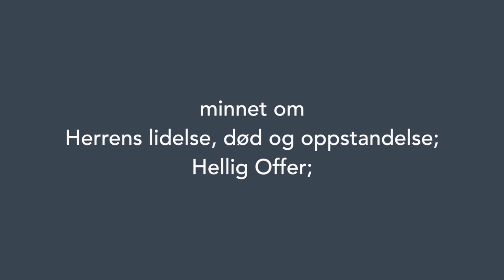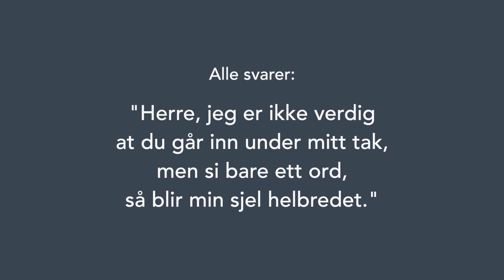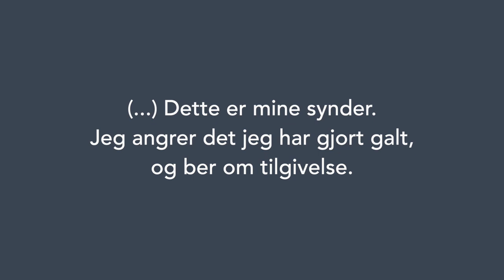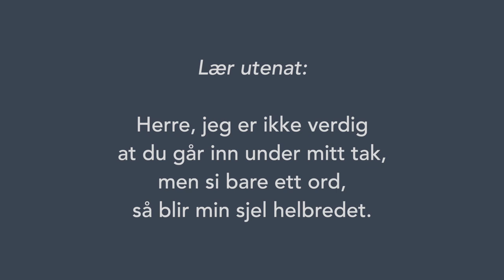5 - Sakramentene del 2: Eukaristi og Skriftemål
I en serie korte videoer laget våren 2021 forsøker vi dekke de viktigste emnene konfirmanter trenger å vite før de blir konfirmert. Det er både ment til bruk hjemme og som et supplement i ordinær undervisning. I den andre videoen fra p. Oddvar om sakramentene, tar han opp eukaristien og skriftemålet.